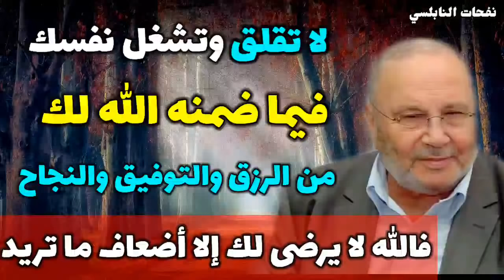لا تقلق وتشغل نفسك فيما ضمنه الله لك من الرزق والتوفيق والنجاح....فالله لا يرضى لك إلا أضعاف ما تريد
تابعو_قنواتنا_على_التيلجرام
1/نفحات النابلسي لتفسير القرآن /⬇️